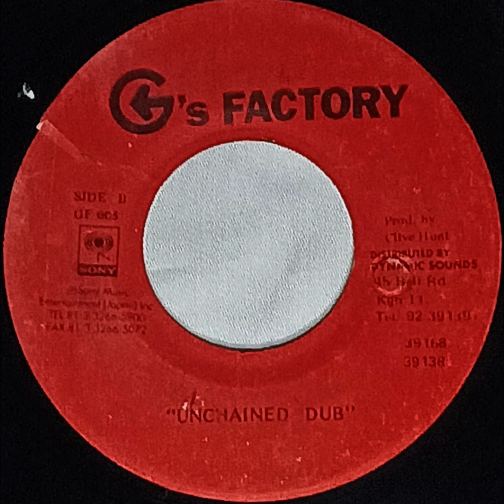Sanchez UNCHAINED MELODY DUB VERSION record quality demonstration